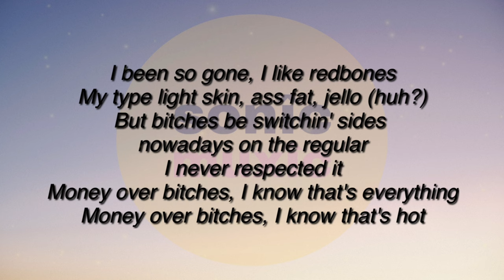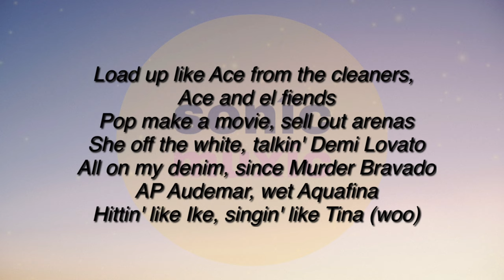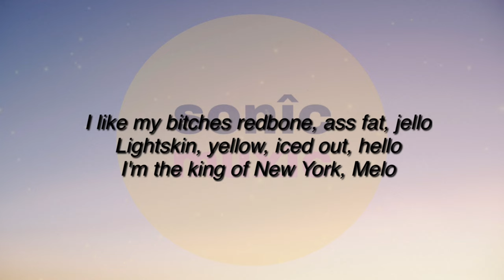Hello - Pop Smoke (Slowed Lyrics) i like my bitch redbone ass fat jello (Tiktok)